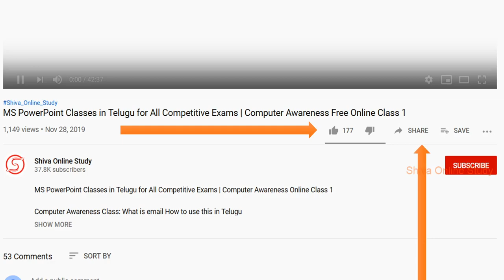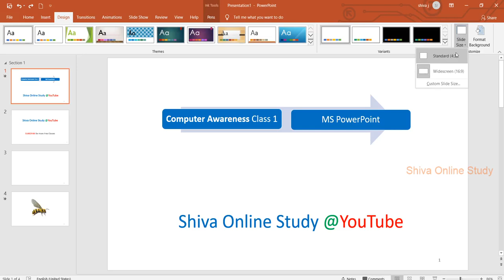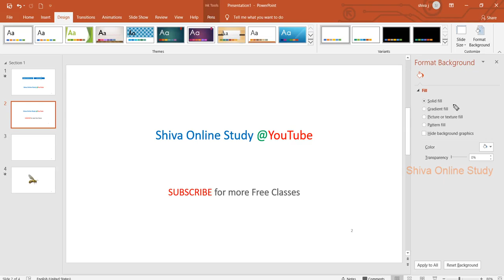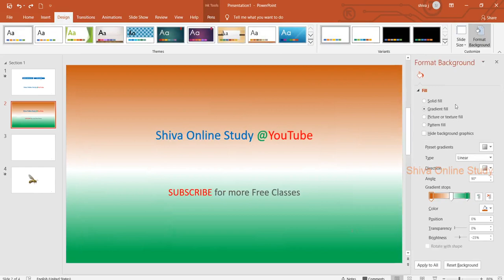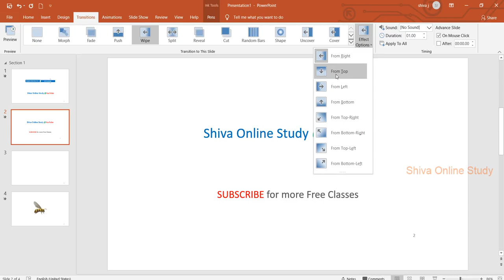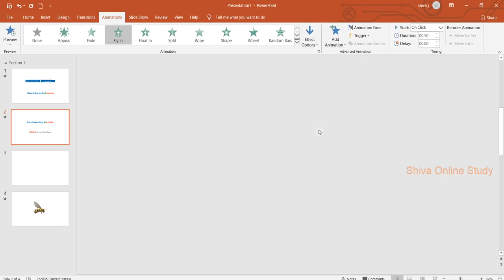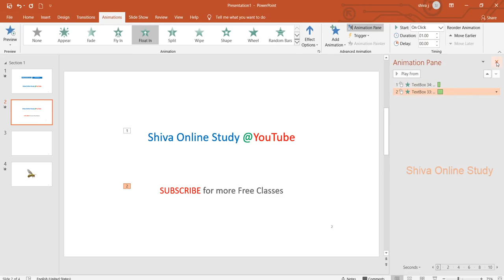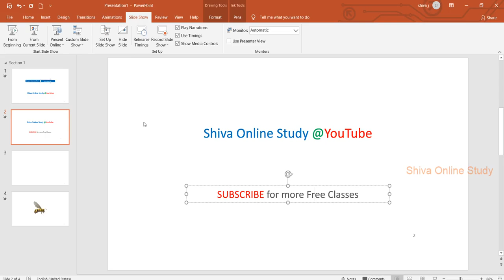MS PowerPoint Classes in Telugu for All Competitive Exams | Computer Awareness Free Online Class 3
MS PowerPoint Classes in Telugu for All Competitive Exams | Computer Awareness Online Class 3
Todays Computer awareness class topics:

1. PowerPoint Design
2. power point Transition
3. Power point Animation

we have started our new classes of ms powerpoint from basic to end, stay with us for our next videos do subscribe and like share if you feel this video is useful to you.

Computer Awareness Class ms powerpoint

What is desging in ms power point, animation pan, animation in power point, transition in microsoft power point,
MS PowerPoint Classes in Telugu,Competitive Exams,Computer Awareness,computer awareness online classes,tsspdcl,tsnpdcl,ssa jobs,free online classes telugu,online coaching in Telugu,ms power point in telugu,power point tutorial in telugu,computer tutorial for beginners,computer classes online,pgdca,ms powerpoint full course in telugu,computer awareness bits.

MS powerpoint info and home tabs today explained tomorrow we discuss the next topics.